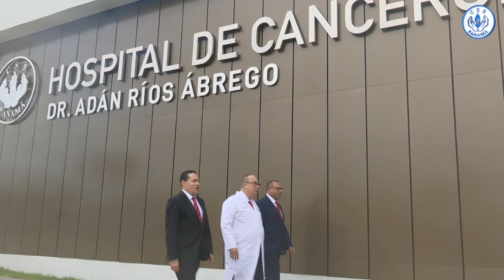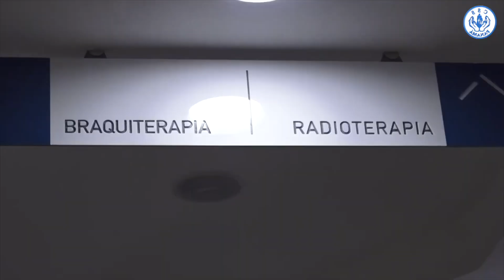Recorrido de Inspección Hospital de Cancerología.